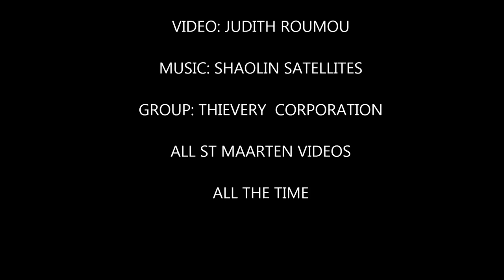VIDEO: IN HD ST MAARTEN POLICE AND SUSPECTS TO SHAOLIN SATELITTES judith roumou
VIDEO: ST MAARTEN POLICE AND SUSPECTS TO SHAOLIN SATELITTES judith roumou FEBRUARY 28TH 2014